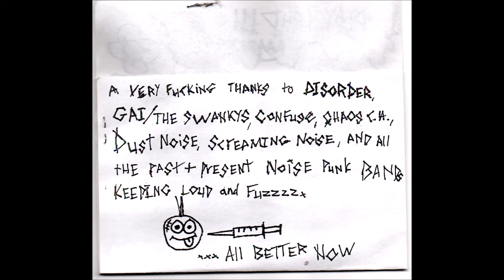Very Fucking - Fuzzz Fuck Demo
One-person noise punk from Michigan.  2011 (?) demo.  Very Fucking.  Fuzzz Fuck.

Songs:  Fucking Paranoia, Life Suck then You Die, Raw Hate, Mental Daily Life Fuck.